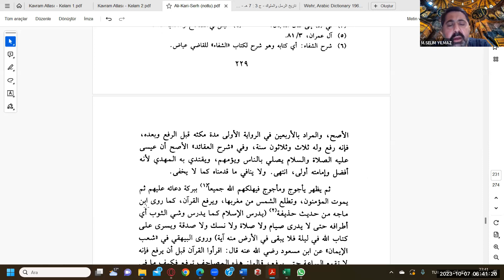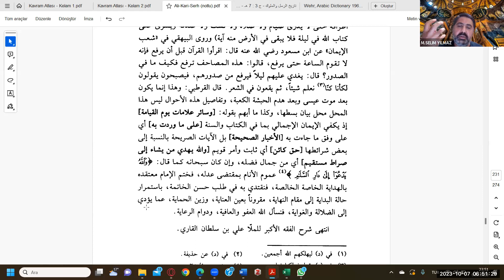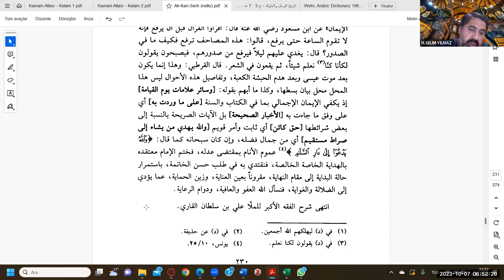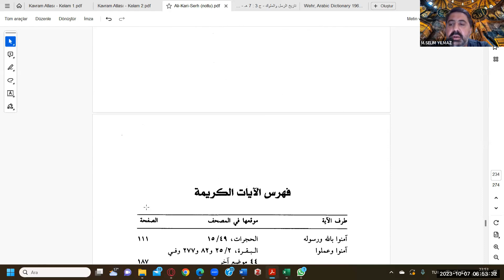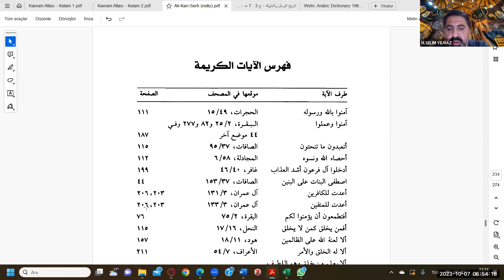67. Ali el-Kārî | Şerhu’l-Fıkhi’l-ekber - 45. (Son Ders) | Doç. Dr. Mustafa Selim Yılmaz